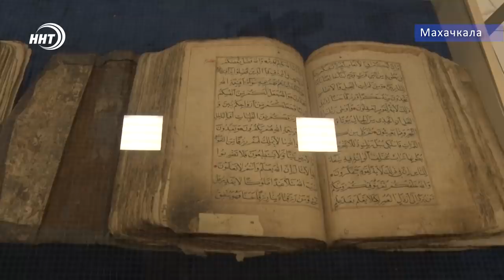Новости Дагестана за 12.11.2019 год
Дайте нам Газ! Почему Жители Хасавюрта пошли на штурм офиса Газпрома смотрите через минуту.
Арест автомобиля за неуплату налогов! В столице республики идут рейды по выявлению злостных неплательщиков
С любовью и заботой в детский дом. Представители строительной фирмы “RICH HOUSE”решили сделать доброе дело.